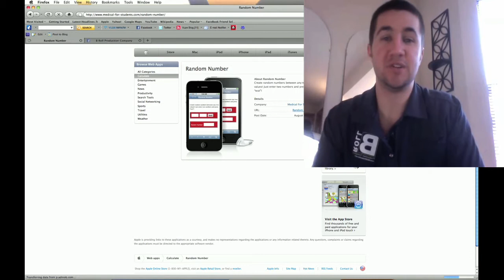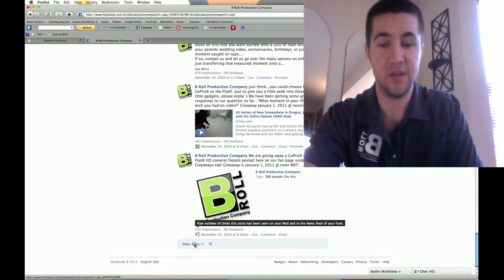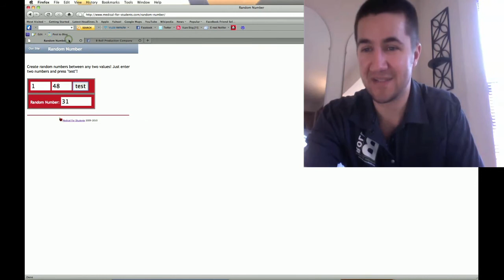January 1, 2011 HD Camera Giveaway Winner